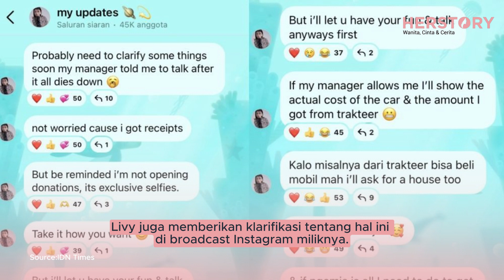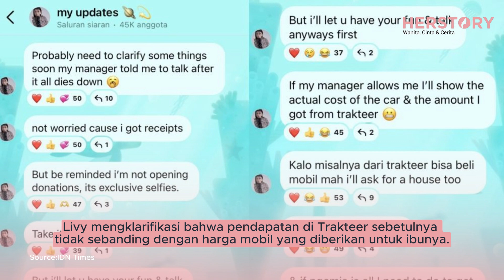Livy Renata Beli Mobil Untuk Ibunya, Hasil Donasi Padahal Udah Kaya!